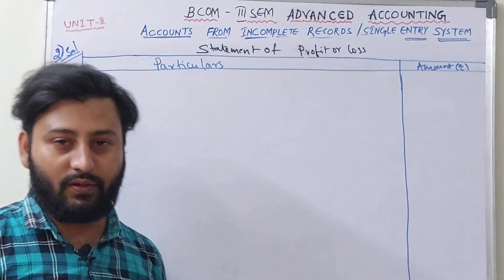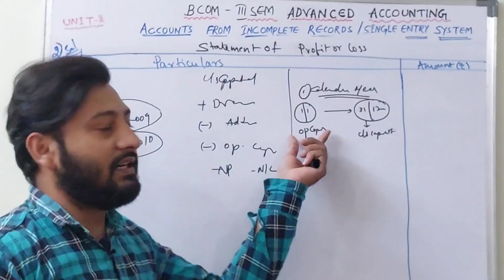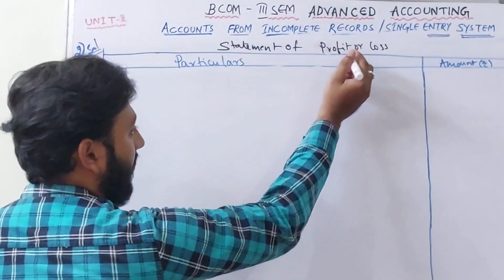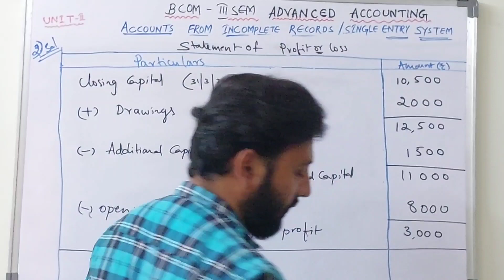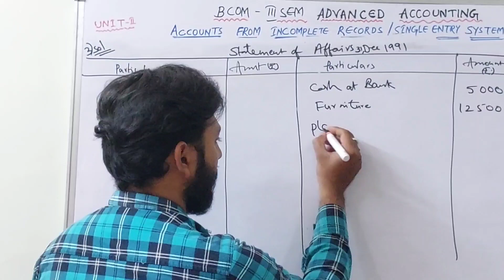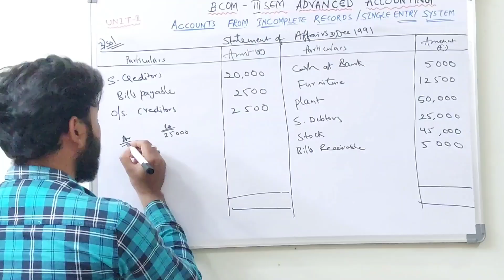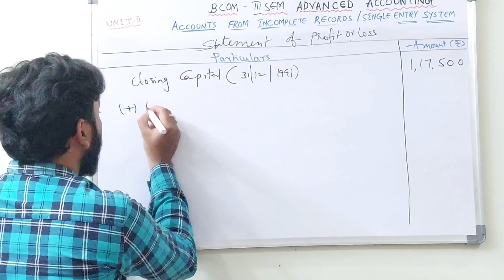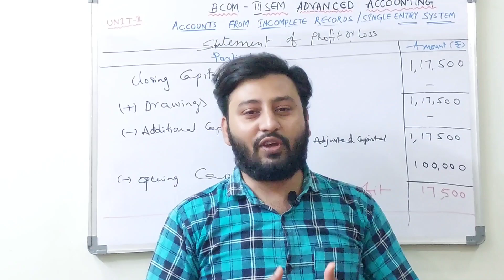Problems on Single Entry System